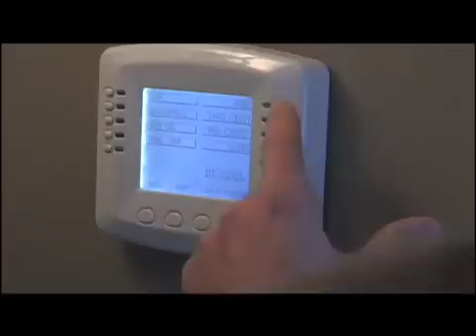SOLAR POWER- UNLIMITED BENEFITS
Long-time solar power expert, Roy Heine of Suntrek Industries, discusses both the immediate and long lasting benefits of adding a solar system to your home or business.